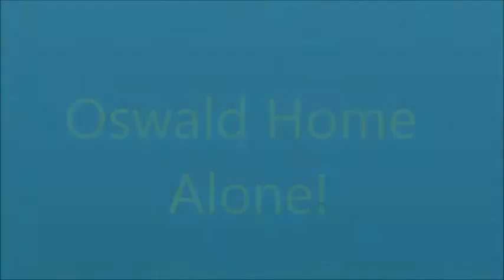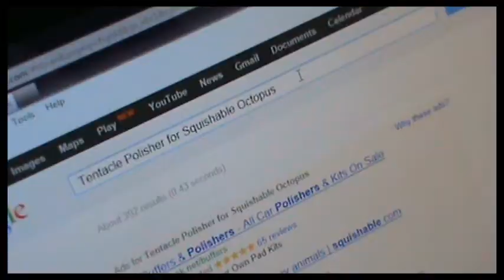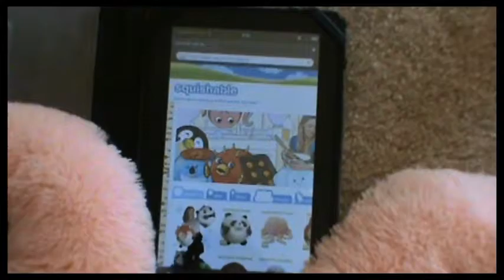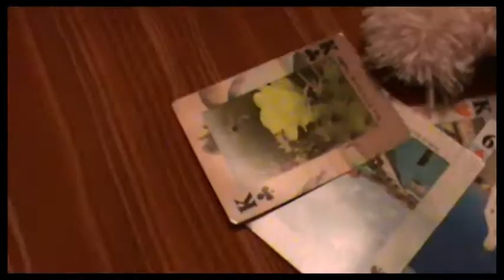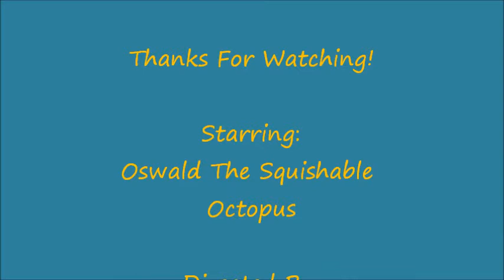Oswald Home Alone! (For the Squishable Video Contest 2012)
I made this for the Squishable video contest, and I WON!!!  Well, I didn't win, but I won a Micro Squishy because I was a runner up.  I'm SSOOOOO EXCITED!